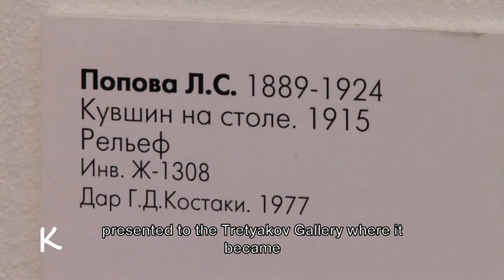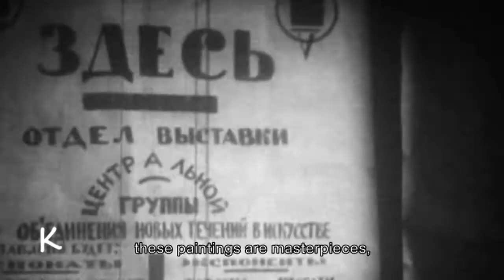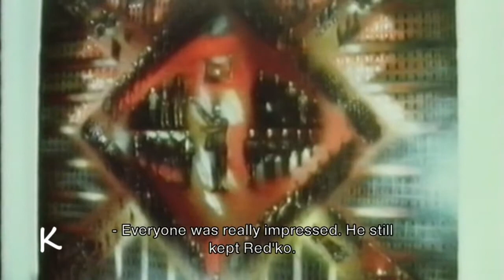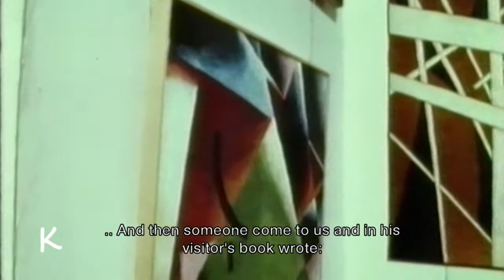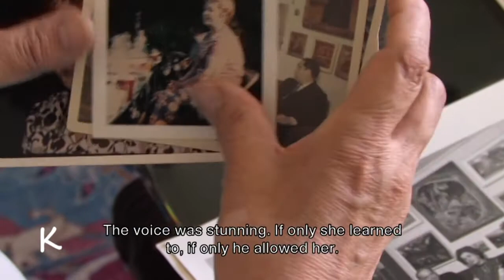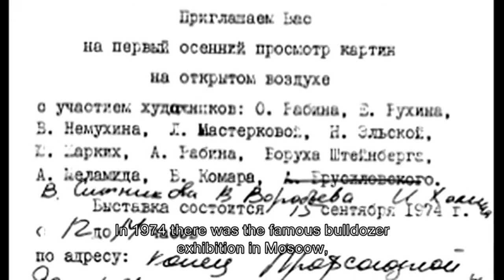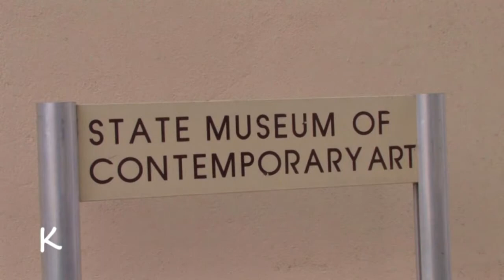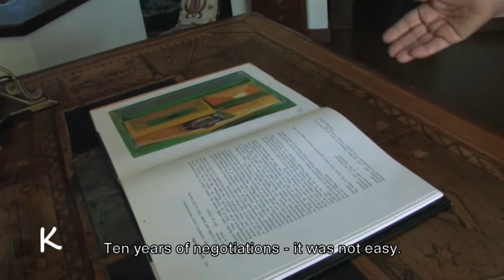George Costakis: Open the Window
Produced by Studio 9 Marfa.